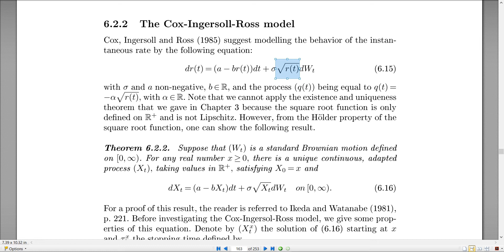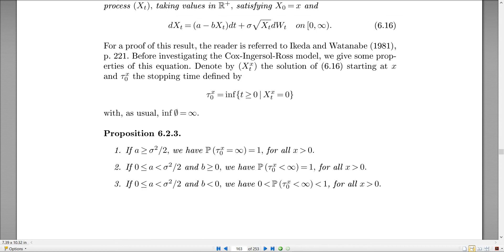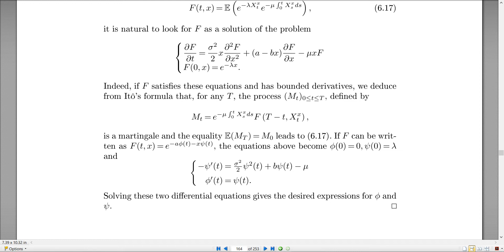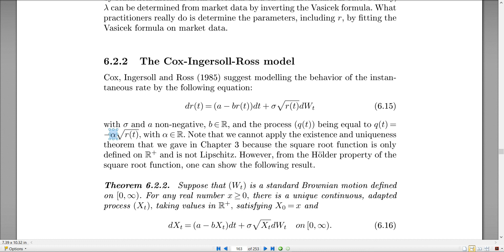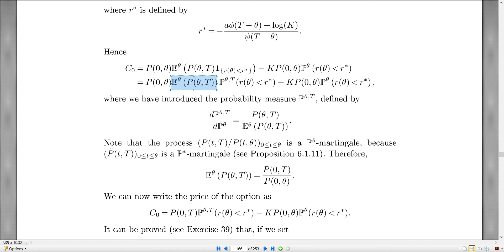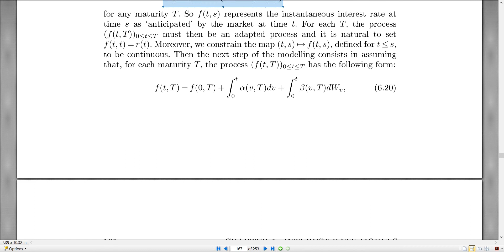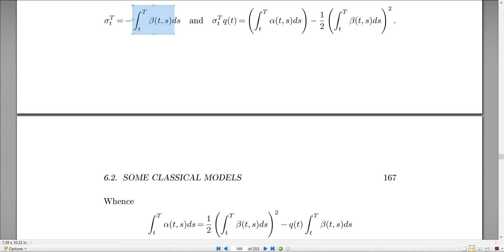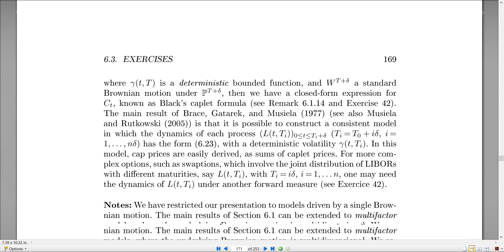Mathematical Finance 2 - Session 15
Cox-Ingersoll-Ross Model
Heath–Jarrow–Morton Model